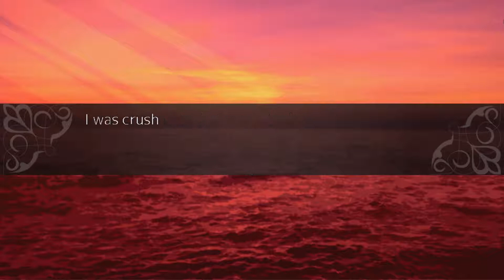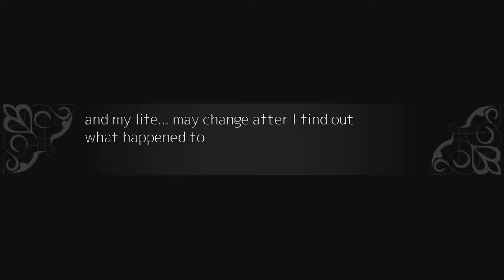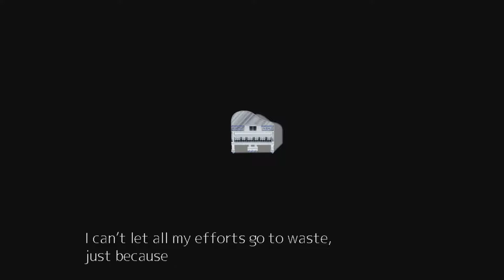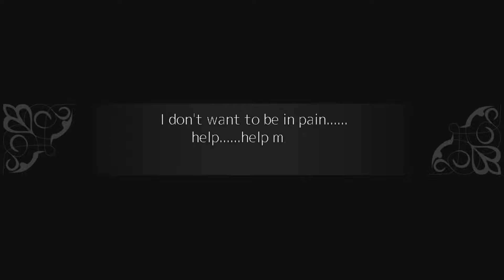TRICKY DEVIL | Noel: The Mortal Fate - Season 1 - #1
While the beginning seems rather bland, this honestly picks up pretty nice! Though, I feel like someone needs a brain exam...

Got Discord?
Intro Template by SOFTBOXPRESETS!